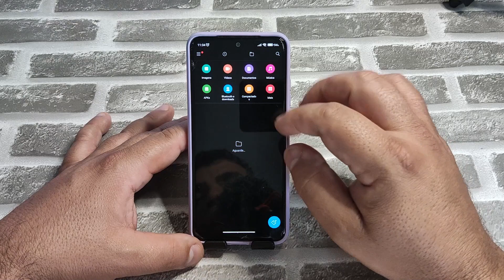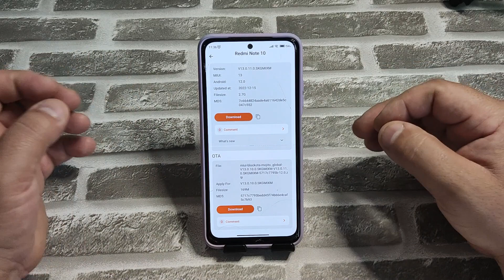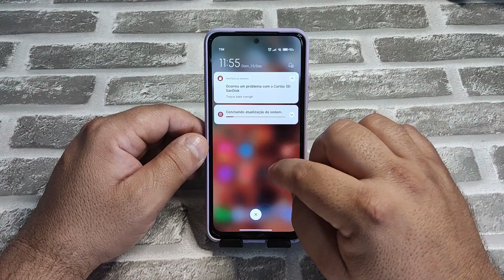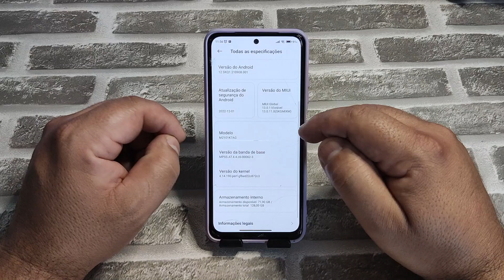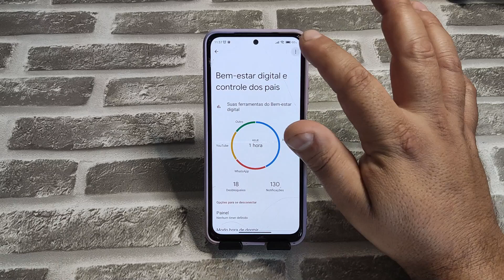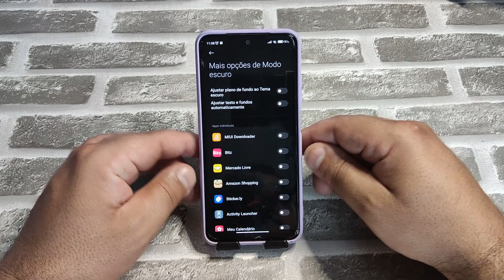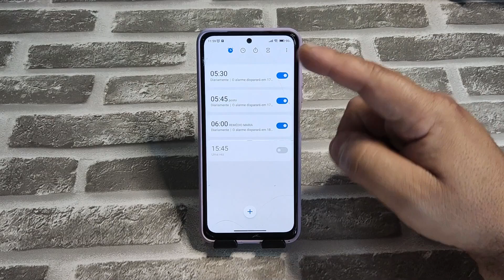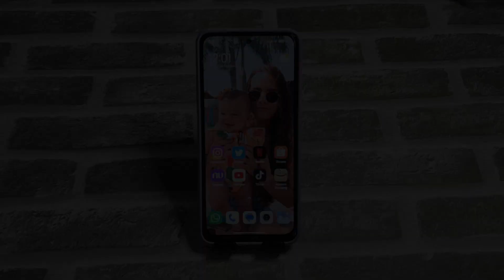REDMI NOTE 10 MIUI 13.0.11.0 CENTRAL CINZA????